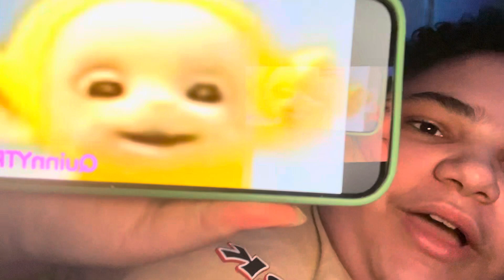Teletubbies YTP reaction coming soon ￼